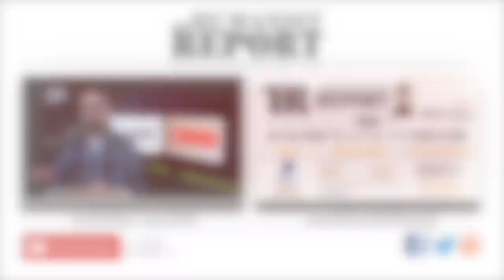Meet the BEST DNC Chair Candidate You've Never Heard About: Sam Ronan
Most of the DNC Chair candidates are disappointing and wish to bury their heads in the sand when it comes to the DNC's past actions against Bernie Sanders and progressives. Sam Ronan, however, is the only DNC Chair candidate that's attacking the Democratic Party's biggest problems head on. In this segment Mike introduces you to Sam Ronan and lets you know what you can do to help him become the next DNC Chair.